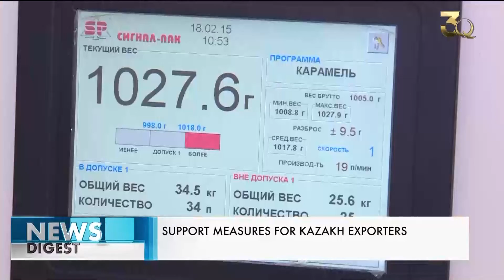Министерство торговли и интеграции РК выделило 3,7 млрд тенге экспортерам. Новости Qazaq TV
Еще одним новшеством станет создание «единого цифрового окна».

Казахстанским экспортерам для продвижения на внешние рынки выделено 3,7 млрд тенге. Таким образом, Министерство торговли и интеграции намерено возместить часть затрат по доставке товаров от завода-изготовителя до импортера. Это сравнительно новая и наиболее востребованная мера, отмечают в профильном ведомстве.

Еще одним новшеством станет создание «единого цифрового окна». Оно позволит упростить и ускорить обработку процедур, а также позволит бизнесу оперативно взаимодействовать с государством. Еще один не менее важный шаг для поддержки казахстанских товаропроизводителей - проведение торгово-экономических миссий и выставок. В прошлом году из-за сложной ситуации в мире многие из них были отложены. В этом – уже проведено 5 миссий в странах Центральной Азии и России. В них участвовало более 160 различных предприятий. Подписаны экспортные контракты на сумму более 160 млн долларов. Еще несколько таких мероприятий проведут до конца года. Все эти меры позволяют оказывать предпринимателям максимальное содействие и поддержку со стороны государства.

Автор: Марал Аманжолова